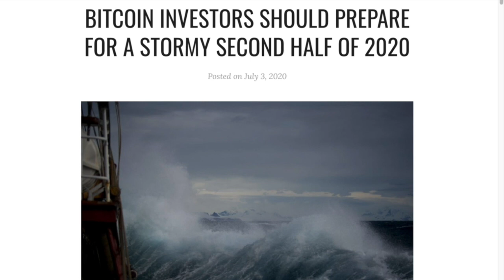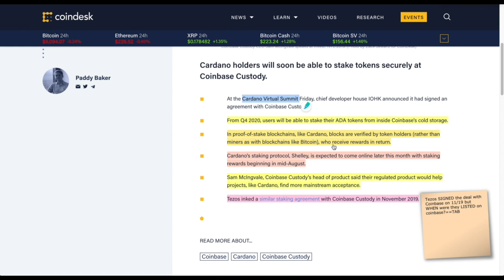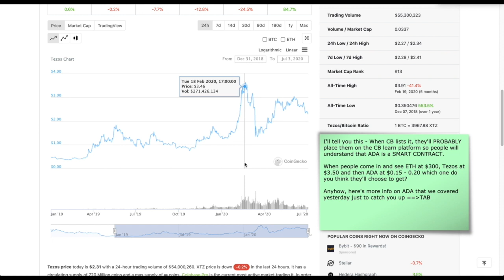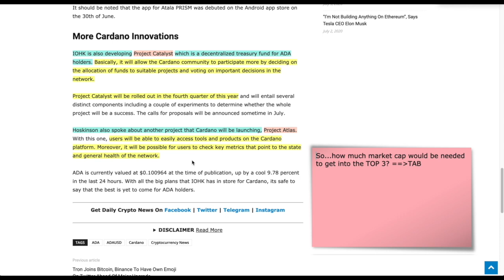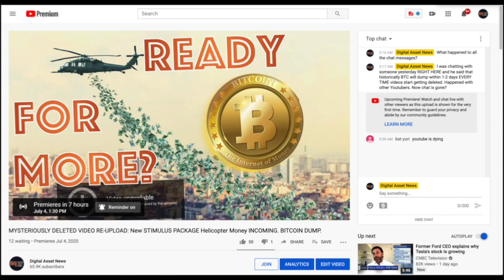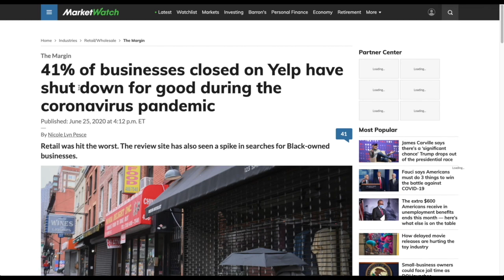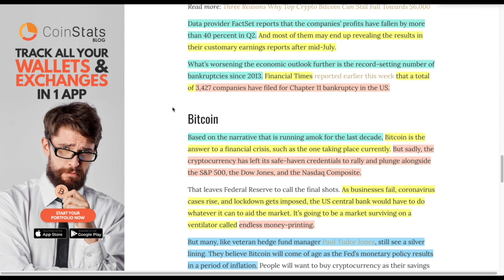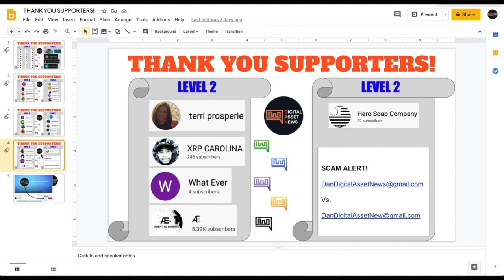COINBASE Custody for ADA = CARDANO Listing in 2-4 WEEKS! Economic DISASTER on the HORIZON?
►With news out of the IOHK CARDANO Virtual Summit that talked about how COINBASE has partnered with ADA and CARDANO FOUNDATION to provide CUSTODY SERVICES FOR CARDANO ADA staking, it is now only a matter of time for when Cardano gets listed on Coinbase. What will this due to the price and how HIGH can it go? Also, economic uncertainty for the traditional market AND Cryptocurrency and digital assets market becomes more relevant as THESE FACTORS start to take shape. Also, don't miss out 1:30 LIVE PREMIERE by clicking

●▬▬▬▬▬▬▬▬▬▬▬CRYPTO ESSENTIALS▬▬▬▬▬▬▬▬▬▬▬▬▬▬▬▬▬●

●▬▬▬▬▬▬▬▬▬▬▬TIPS & THANKS▬▬▬▬▬▬▬▬▬▬▬▬▬▬▬▬▬●

●▬▬▬▬▬▬▬▬▬▬▬▬▬FOLLOW D.A.N.▬▬▬▬▬▬▬▬▬▬▬▬▬▬▬●

and/or...

►🔵℃elsius Wallet - Up to 10% interest on ALL crypto with LENDING

●▬▬▬▬▬▬▬▬▬▬▬▬▬▬AUDIO TRACKS▬▬▬▬▬▬▬▬▬▬▬▬▬▬●

●▬▬▬▬▬▬▬▬▬▬▬▬▬▬VIDEO TOOLS▬▬▬▬▬▬▬▬▬▬▬▬▬▬●

●▬▬▬▬▬▬▬▬▬▬▬▬▬EXIT STRATEGIES▬▬▬▬▬▬▬▬▬▬▬▬▬▬▬●

●▬▬▬▬▬▬▬▬▬▬▬▬RECOMMENDATIONS▬▬▬▬▬▬▬▬▬▬▬▬▬▬▬▬●